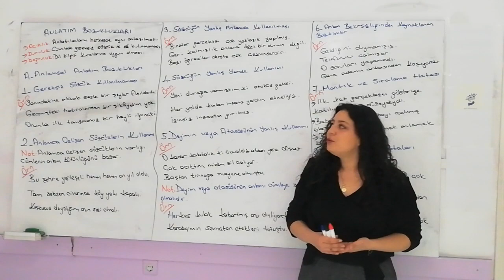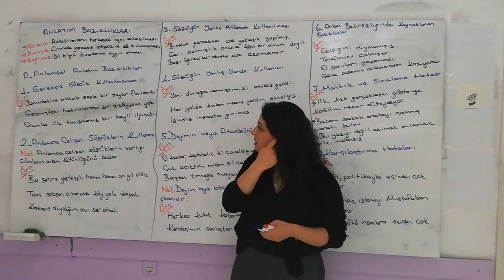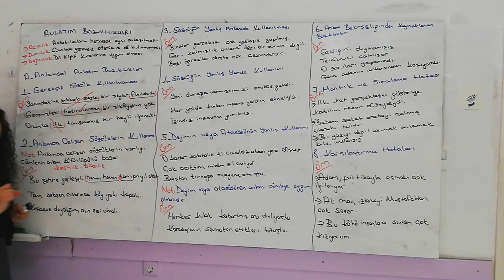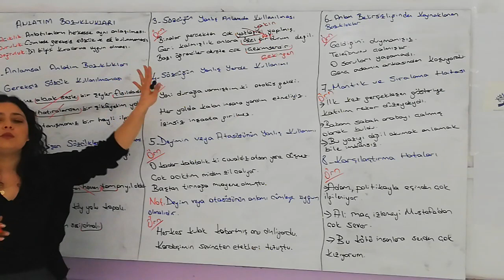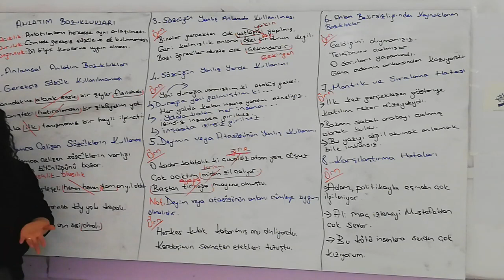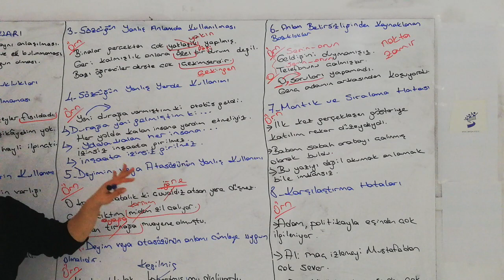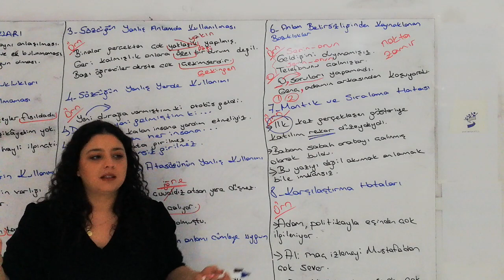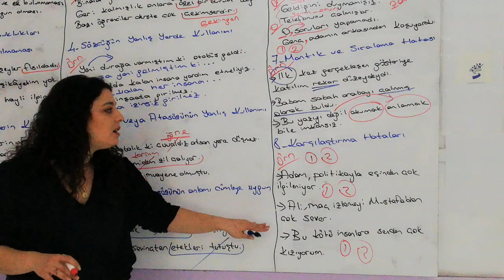8. SINIF TÜRKÇE ANLATIM BOZUKLUKLARI 1. DERS